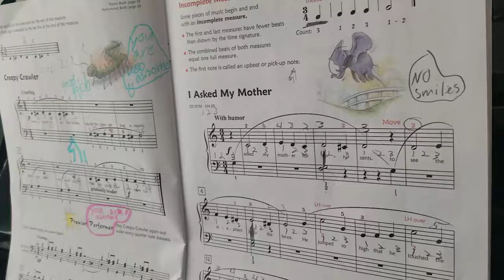I Asked my MOTHER 🦄🐴😀👰🙆‍♀️🧜‍♀️👰👰👰👰👰👰👰👰👰👰